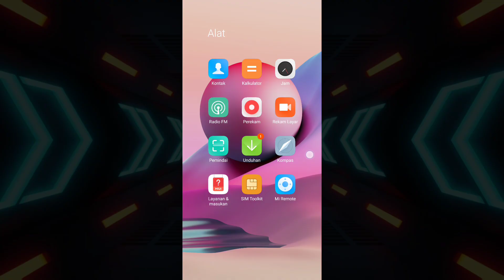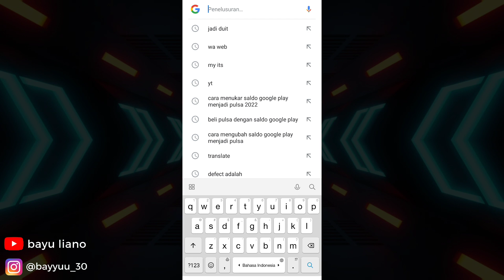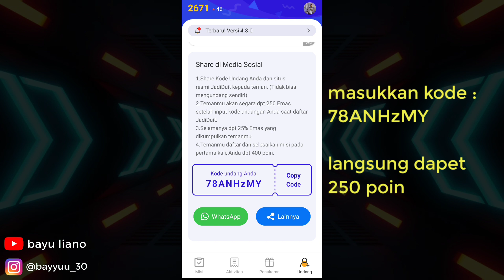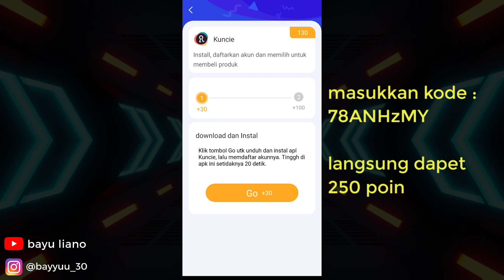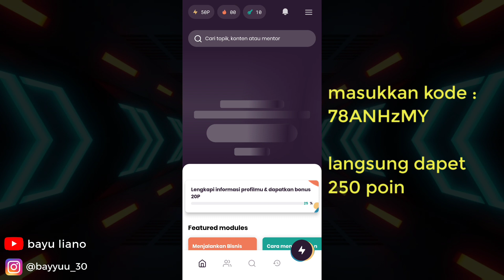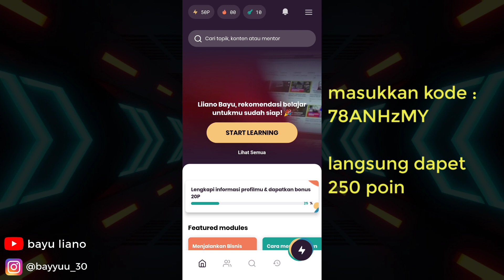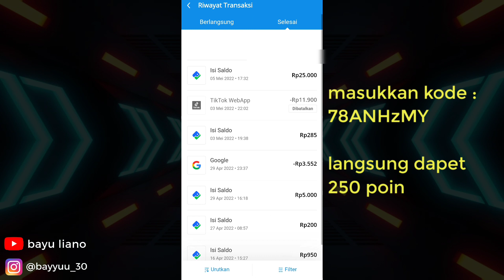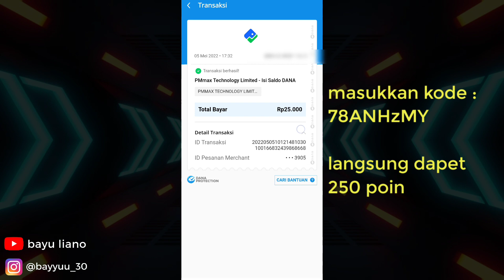DIJAMIN CUAN !! Aplikasi Penghasil Saldo Dana Gratis Terbaru 2022 | Aplikasi Penghasil Uang Tercepat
TAG ✔️

Aplikasi penghasil uang terbukti membayar Aplikasi penghasil uang tanpa undang teman
Aplikasi penghasil uang gratis tanpa iklan
Aplikasi penghasil uang tanpa modal Aplikasi penghasil uang tercepat membayar Aplikasi penghasil uang baru rilis
Aplikasi penghasil uang tercepat 2021 Aplikasi penghasil uang 2022
Aplikasi penghasil uang 2022 tercepat Aplikasi penghasil uang 2022 gratis Aplikasi penghasil uang 2022 tanpa modal Aplikasi penghasil uang 2022 baru rilis Aplikasi penghasil uang 2022 tanpa undang teman
Game penghasil uang terbukti membayar Game penghasil uang terbaru
Game penghasil uang saldo dana ini
website penghasil uang
website penghaail saldo dana
cara mendapatkan uang dari internet tanpa aplikasi
saldo dana gratis terbaru 2022 tanpa aplikasi
saldo dana gratis tanpa undang teman